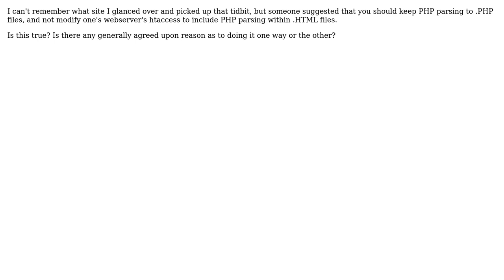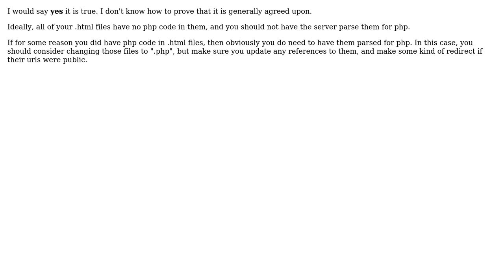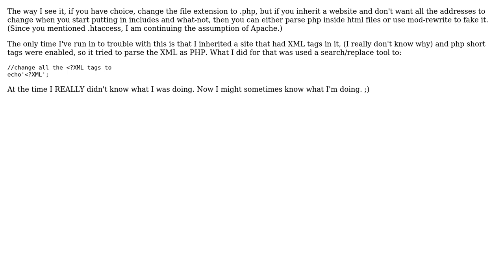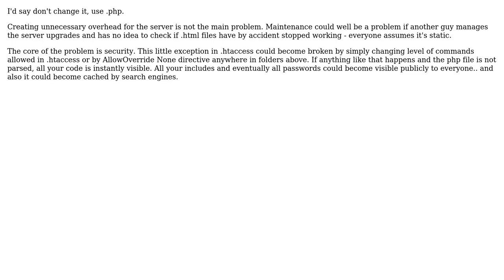Software Engineering: Is it advisable to force your web server to parse HTML files for PHP code?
With thanks & praise to God, and with thanks to the many people who have made this project possible! | Content (except music & images) licensed under CC BY-SA | Music | Images & others | With thanks to user yannis user TecBrat user Philip user jmort253 user GrandmasterB user Coldblackice user Ashus user Ali and the Stack Exchange Network Trademarks are property of their respective owners. You are responsible for your own actions.